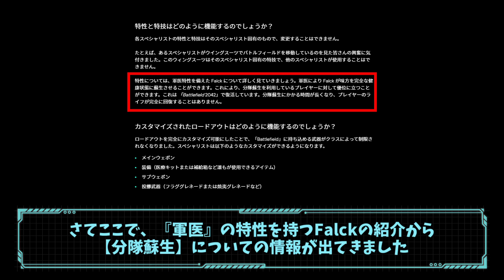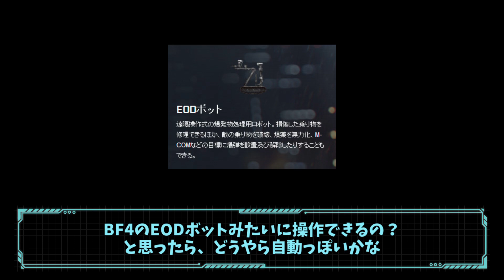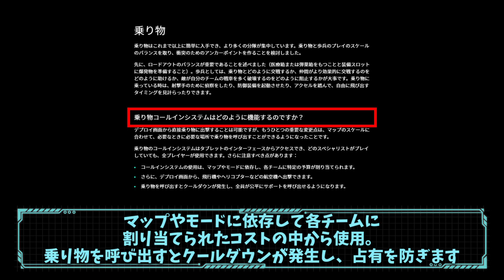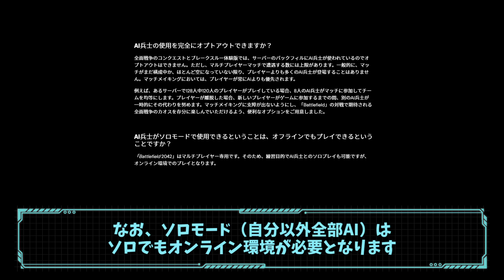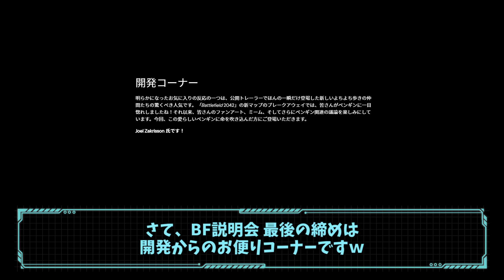【BF2042】クロスプレイ！公式サイトの『BF説明会』で新情報☆（ゆっくり解説）【Battlefield 2042】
ニュースソースはこちら
■「BATTLEFIELD」説明会：お客様からお寄せいただいた質問にお答えします

細かいニュアンスチェックなどは原文を見た方が良いカモ